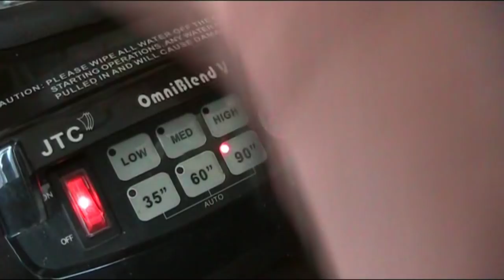Суров кокосово – шоколадов сладкиш